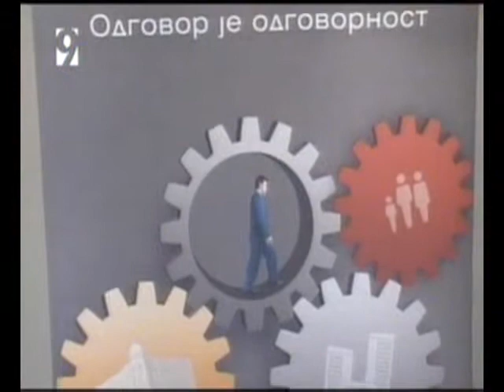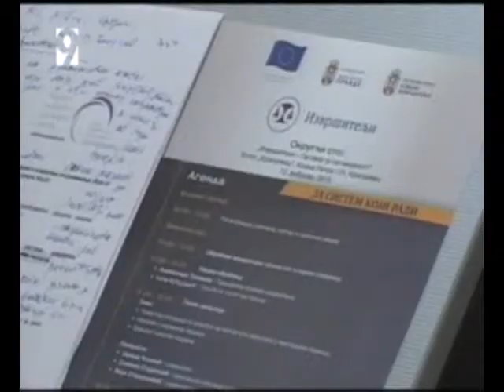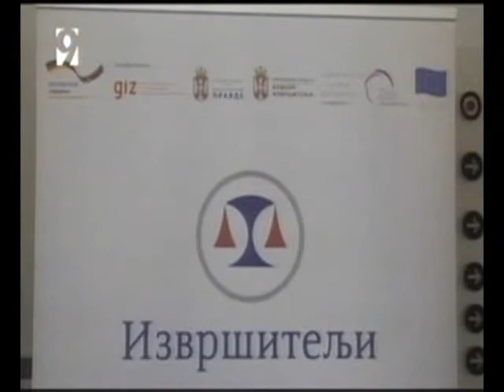K9 - Округли сто "Одговор је одговорност" у Крагујевцу